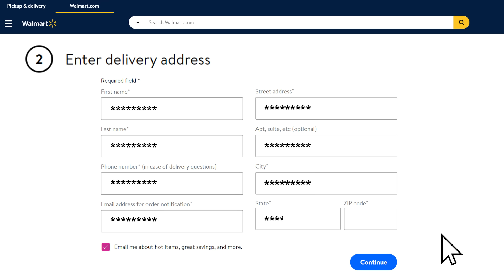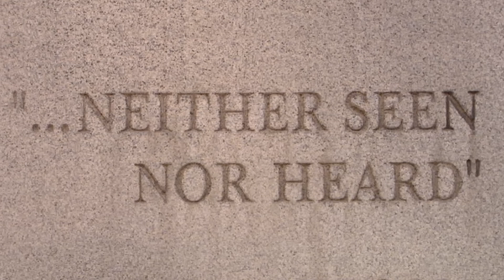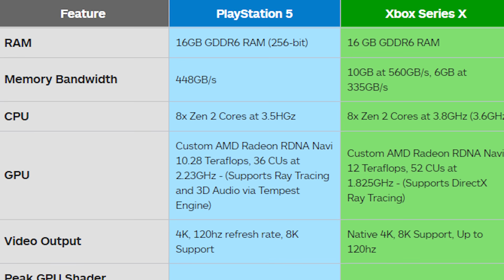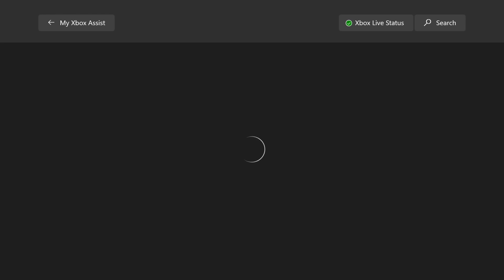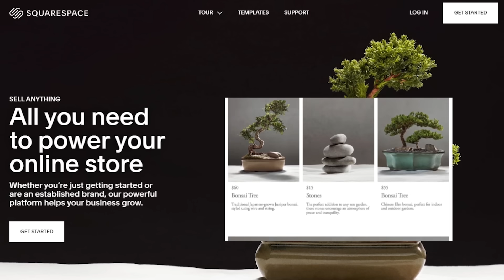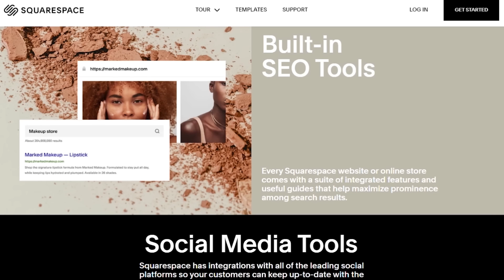Should Your Boyfriend Get a PS5 or Xbox Series X?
The next generation of video game consoles has arrived...and immediately sold out to the scalper who stole Christmas. But we managed to get both so cry about it and watch this review of the PS5 and Xbox Series x!